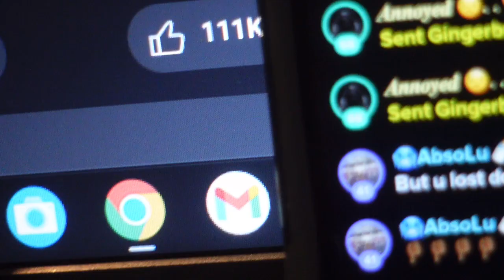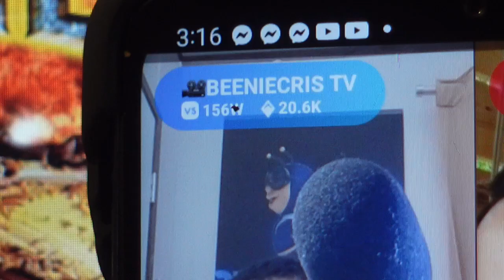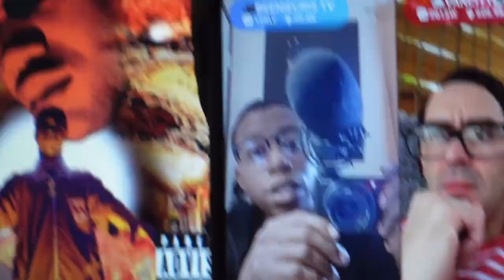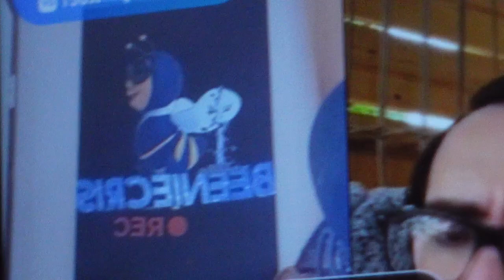Turk create your own HOTBOY$ ‼️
Live streaming because Tagged & Plenty of fish will officially stop working July 31, 2024 🙅🏾‍♂️💽

Random guy sparked a great idea, TURK CAN ACTUALLY CREATE HIS OWN HOTBOY GROUP‼️💵

Call it the New Ca$h Money 😏